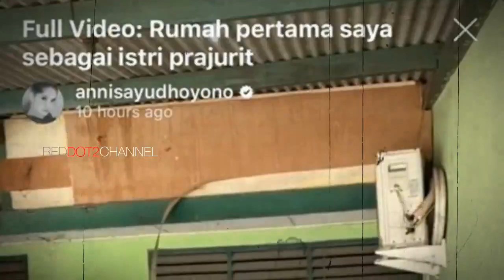VIRAL HARI INI~Netizen Dibuat Kaget saat Lihat Kondisi Rumah Pertama Annisa Pohan istri AHY